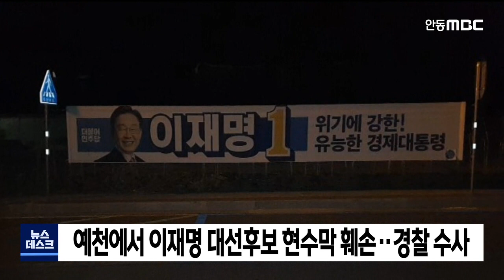예천, 이재명 대선후보 현수막 훼손..경찰 수사중 / 안동MBC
2022/02/24 16:46:17    작성자 : 윤소영

예천군 감천면 덕율사거리 인근에
부착된 이재명 더불어민주당 대선 후보의
현수막이 사라져 경찰이 수사에 나섰습니다.
◀ＥＮＤ▶

경찰은 지난 18일 오후 5시쯤
이재명 대선후보의 현수막이
줄이 끊긴채 사라졌다는 신고를 받았고,
현재 CCTV를 분석해 용의자를 찾고 있습니다.

공직선거법은 정당한 사유 없이
선거 벽보나 현수막을 훼손·철거하면
2년 이하의 징역 또는 400만 원 이하의 벌금을 물리도록 규정하고 있습니다.